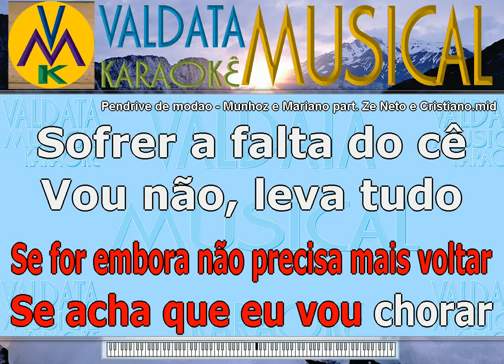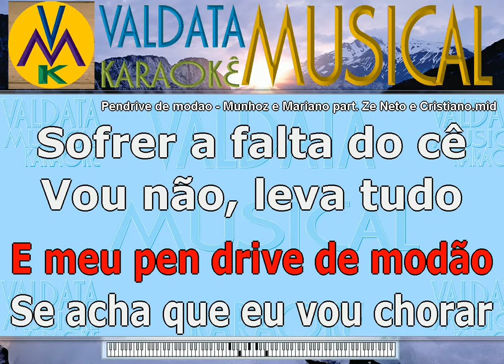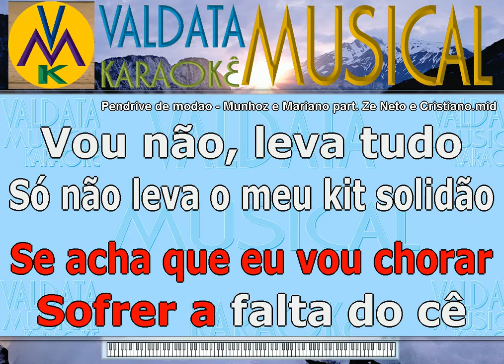Pendrive de modao Munhoz e Mariano part Ze Neto e Cristiano Karaoke